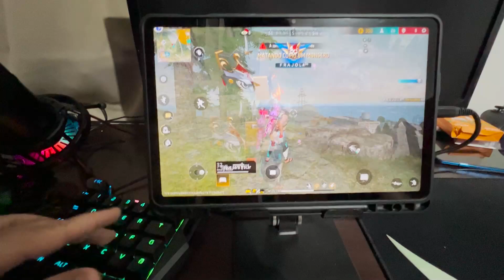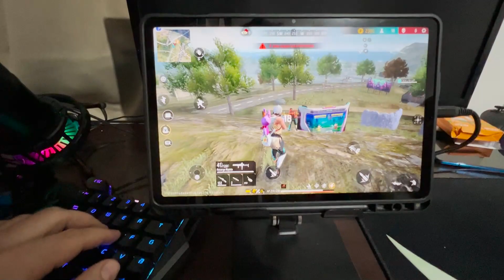MOBILADOR VAI SER BANIDO NO FREE FIRE ! Teclado e mouse no celular